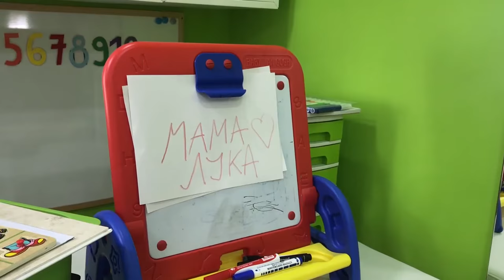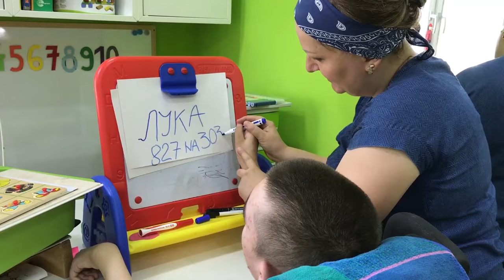“Korona je pokazala koliko su deca sa poteškoćama nevidljiva”